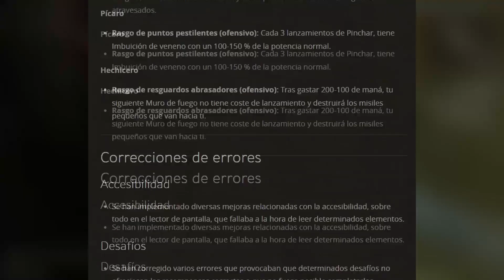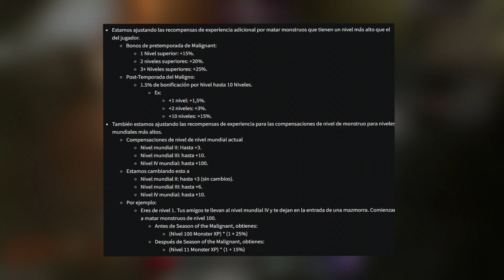Lo MALO y BUENO Del PARCHE 1.1 De La TEMPORADA 1 | Diablo 4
Esta es mi perspectiva del ultimo parche tan criticado de Diablo 4, vemos lo malo y lo que podría ser, lo bueno del DiabloIV a futuro, veremos que pasa.